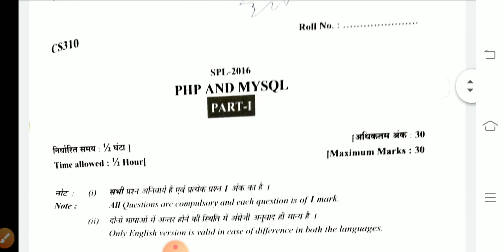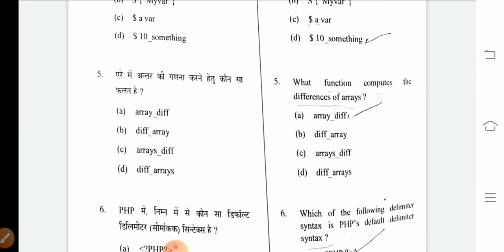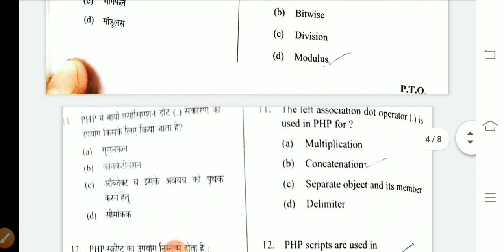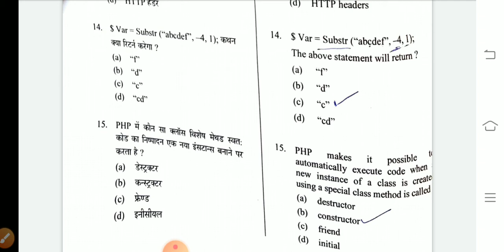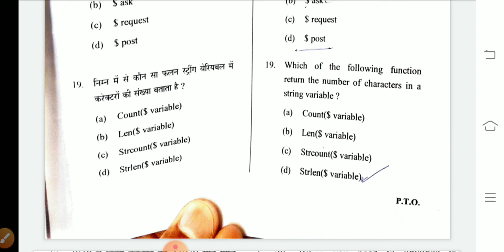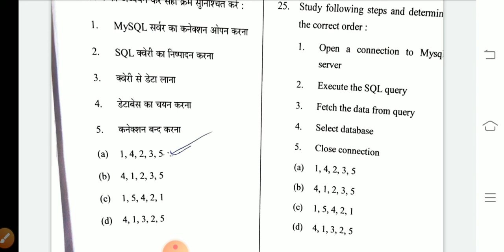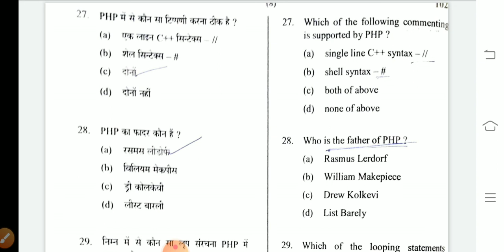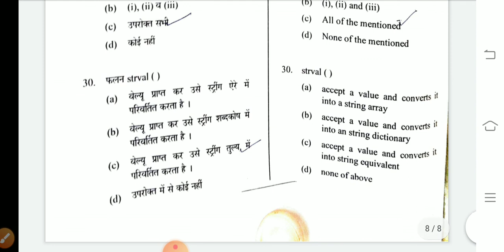PHP AND MYSQL SPL EXAM 2016 QUESTION PAPER SOLUTIONOBJECTIVE PART by RAVI KUMAR